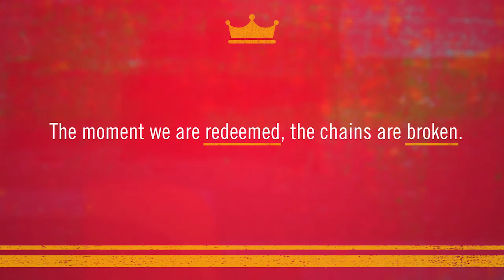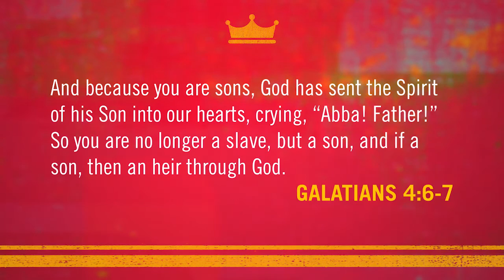What a Redeemed Woman Looks Like | Angela Thomas-Pharr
The moment we are redeemed, our chains are broken. So why do we continue to wear them? Hear what Angela Thomas-Pharr has to say in a teaching clip from her newest Bible study, Redeemed.